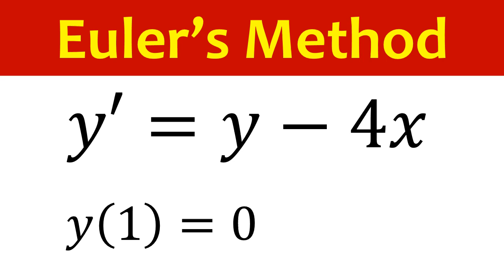Use Euler’s Method with step size h=0.5 to find the value of y(3). y' = y - 4x , y(1) = 0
Use Euler’s Method with step size h=0.5 to find the value of y(3)

y' = y - 4x
y(1) = 0